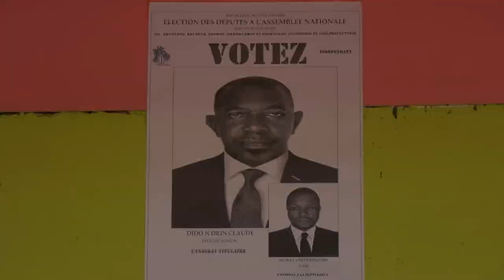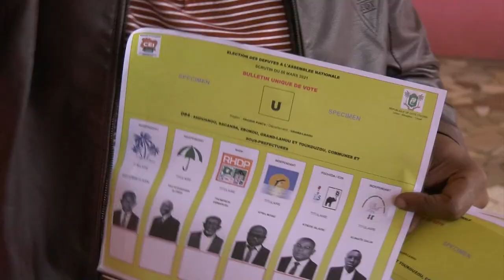Législatives 2021 Grand-Lahou jour 1: les indépendants Alfred Yao et Dido N'drin Claude